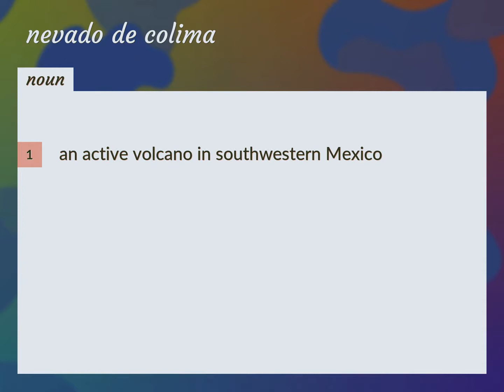Nevado de colima | meaning of Nevado de colima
What is NEVADO DE COLIMA meaning?

Susan Miller (2022, August 17.) Nevado de colima meaning